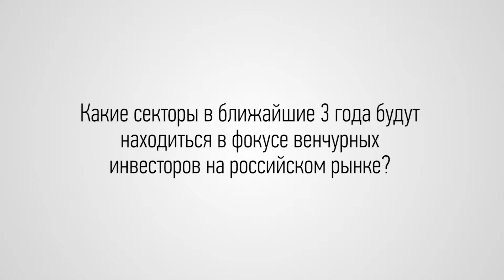VI Инвестиционный форум РВК: Александр Бабицкий, РВК в Израиле